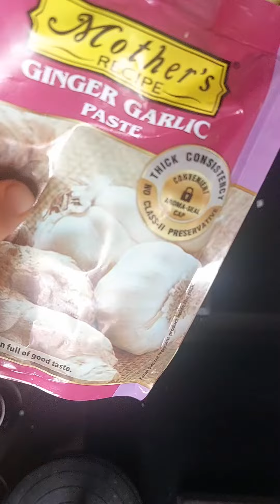Vegetable Dal or Sambhar for Weightloss | Quick Recipe for Lunch or Dinner